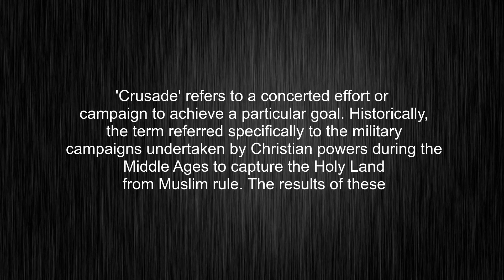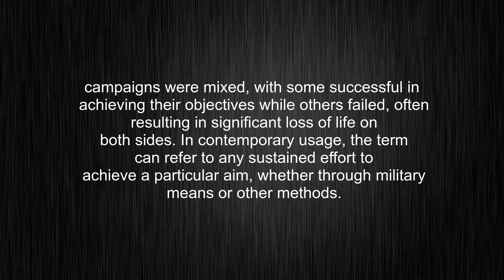What's the meaning of "crusade", How to pronounce crusade?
This video tells you what "crusade" means, how to pronounce it, provides a pronunciation guide and an accurate definition.
00:00 Pronunciation
00:27 Meaning

- What is the meaning of crusade
- How to say crusade
- What is the definition of crusade
- How to pronounce crusade

Visit our free audio/video dictionary tutorial to learn how to correctly pronounce words/names and to learn their meanings, definitions, just like crusade definition and meaning in Merriam-Webster, crusade definition and meaning in Collins English Dictionary, crusade definition and meaning in The Oxford English Dictionary, crusade definition and meaning in Longman Dictionary of Contemporary English, crusade definition and meaning in Cambridge Advanced Learner's Dictionary, and more.